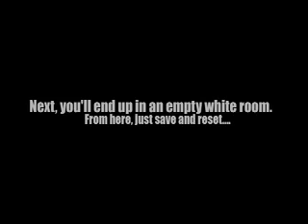Zelda: A Link to the Past 100% Complete in 3 Minutes!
Amazing glitch that I found today on The LEgend of Zelda: A Link to the Past where you can complete the game 100% (all items, hearts, etc.) in only 3 minutes!  It works on the GBA version too!